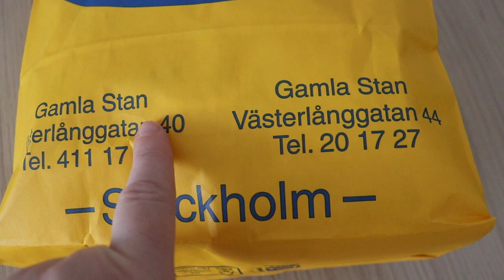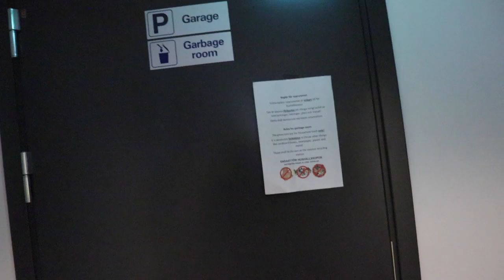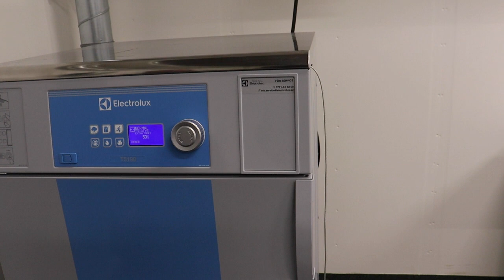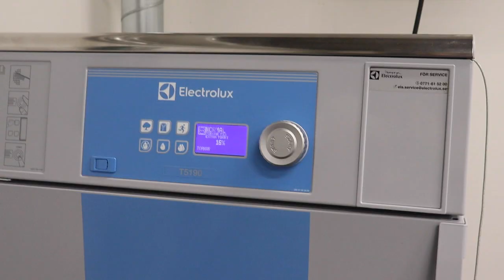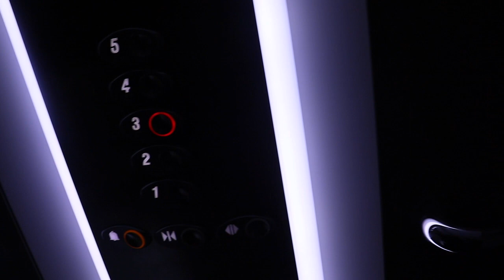يومياتي في السويد:رمزحيواني يمثل السويد.طرق متطورة لغسل الملابس